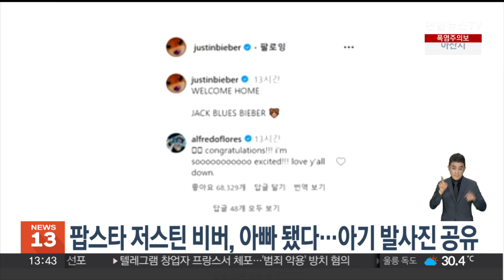팝스타 저스틴 비버, 아빠 됐다…아기 발사진 공유 / 연합뉴스TV (YonhapnewsTV)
팝스타 저스틴 비버, 아빠 됐다…아기 발사진 공유

팝스타 저스틴 비버가 첫 아이를 얻었다는 소식을 공개했습니다.

비버는 현지시간으로 23일 밤 인스타그램에 신생아로 보이는 아기의 발바닥을 찍은 사진을 올리고 "잭 블루스 비버, 집에 온 걸 환영해"라고 썼습니다.

AP통신 등 외신들은 비버가 처음으로 얻은 아들의 사진과 이름을 공유했다고 보도했습니다.

다만 비버는 아기가 언제 태어났는지는 밝히지 않았습니다.

비버는 지난 2018년 배우 스티븐 볼드윈의 딸이자 패션모델인 헤일리와 결혼했습니다.